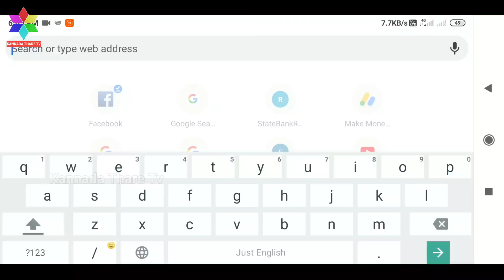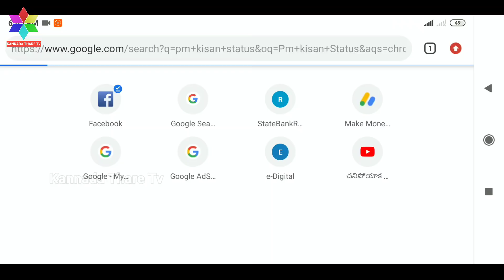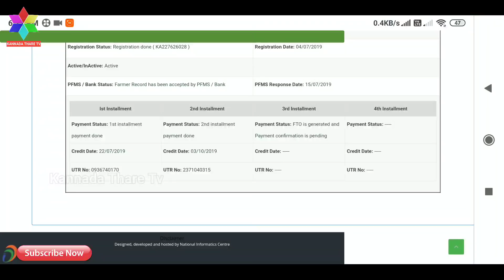ಮೊಬೈಲ್ ನಲ್ಲೇ ನೋಡಿ ತಿಳಿಯಿರಿ | Simply Check On Your Mobile Modi's Kisan Samman Yojana Money